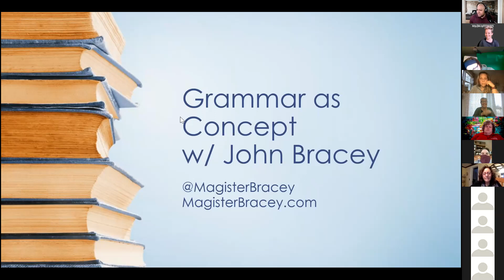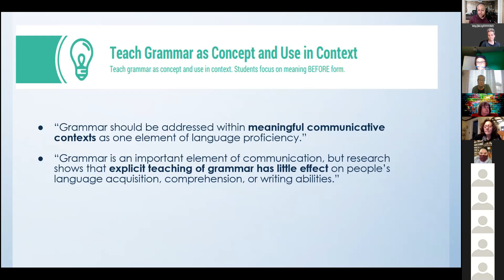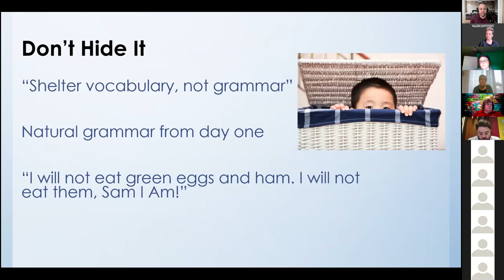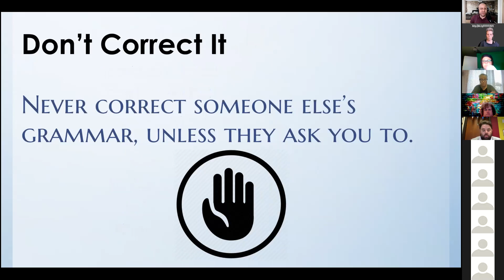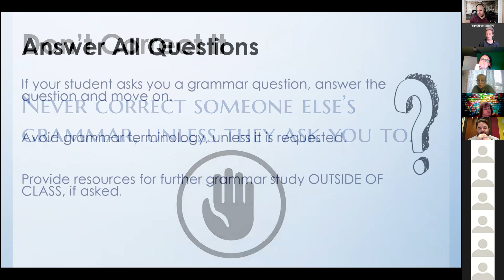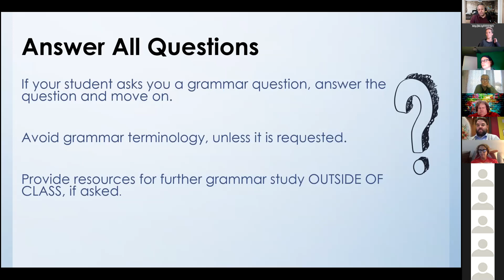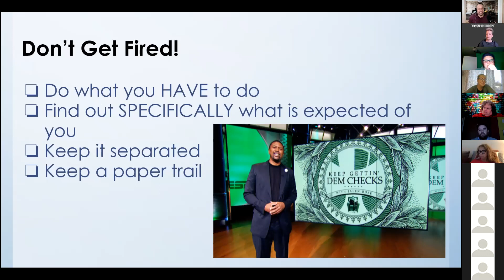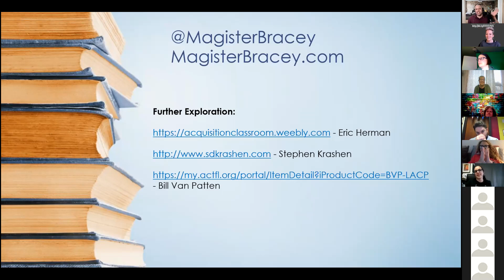FLAG Webinar Series: John Bracey, 1 APR 2021